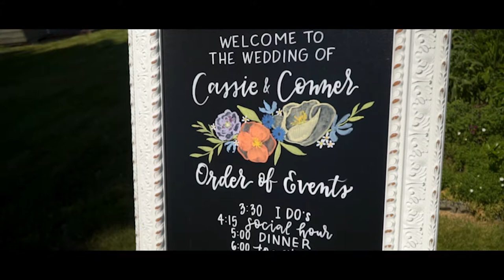Cassie & Conner Wedding Highlight Film Lake Chelan, Washington State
Wow! Just Wow! What a beautiful location and Cassie and Conner were on fire! These two have such love and passion for each other that it translates into almost every second of the wedding film. The wedding was located at Lake Chelan and Shadow Mountain Events in Chelan, WA.